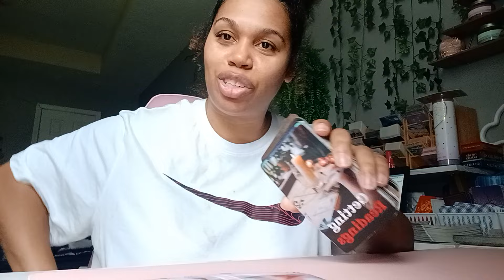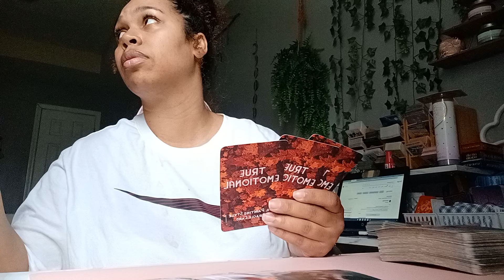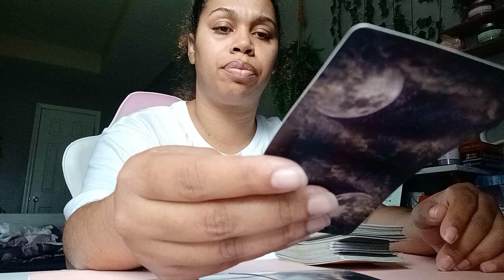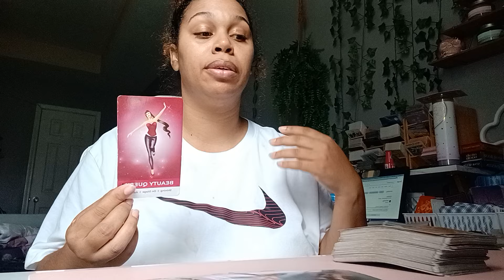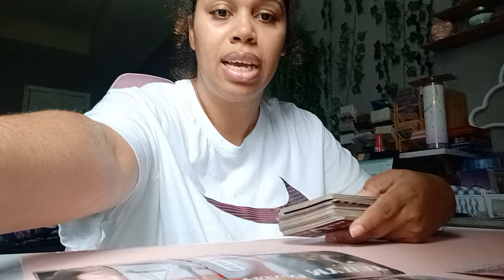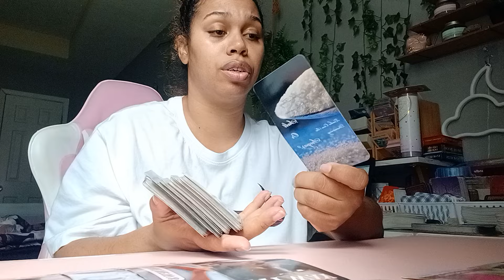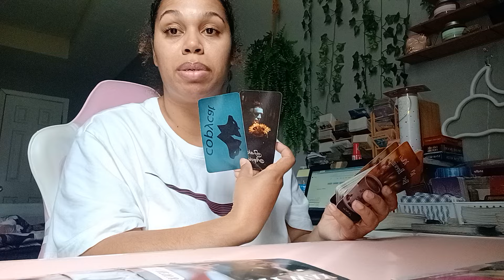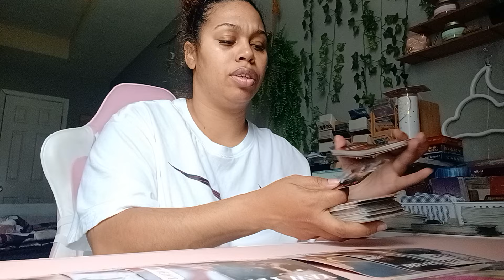Scorpio 2024 Tarot *Not happy In this situation b/c someone refuses to compromise! Part 1